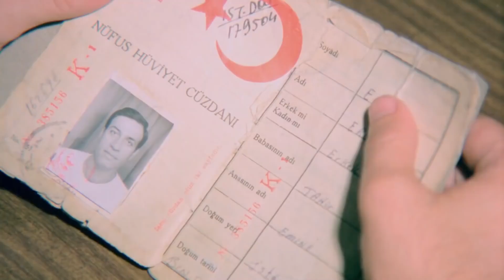Şaban Donsuz Asla Hareket Etmez! 😁 | Kılıbık Özel Sahneler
Film, ünlü bir kanun kaçağı olduğu sanılan bir işçinin başından geçenleri konu alır. Kamil bir yandan oğlunun okulu, diğer yandan karısının müsrifliği yüzünden bir türlü belini doğrultamaz. Üstelik ev sahibi Müslüm Efendi, Kamil’i evden atmak için türlü numaralar yapmaktadır. Ancak ev sahibinin zorlamalarına karşı Kamil karakola gitmeye yanaşmaz. Karakola ne zaman işi düşse, haksız konuma düşen Kamil bu nedenle korkmaktadır. Sonunda korkusunu yenerek karakola gitmeye karar verir. Ancak uğursuzluk bu defa da Kamil’in yakasını bırakmaz. Polis, Kamil’i ünlü kanun kaçağı Karabela olduğu gerekçesiyle tutuklar.

Yapım Yılı: 1983
Tür: Komedi
Yapımcı: Memduh Ün
Yönetmen: Uğur İnan